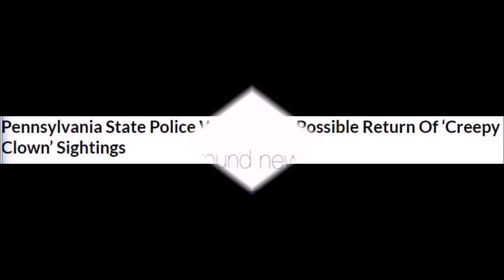Police Warn Of 'Creepy Clown' Sightings As 'IT' Hits Theaters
Pennsylvania State Police Warn “With the fall of 2017 upon us, it is anticipated that similar ‘creepy clown’ sightings could be reported starting as soon as September, in part due to the fact that the movie ‘It’ will be released in theaters on 9/8/2017,” the bulletin reads. “The movie, which is adapted from a Stephen King novel by the same name, portrays an evil demon who takes on the shape of a clown named Pennywise, ‘that stalks kids from within the sewers and killing them when they least expect it.’”

Sightings were reported in 16 states last year, including Pennsylvania.

“The creepy clown craze in September 2016 resulted in at least a dozen people arrested in Georgia, Alabama, and Virginia for either taking part in the menacing stunt or for making false reports.”